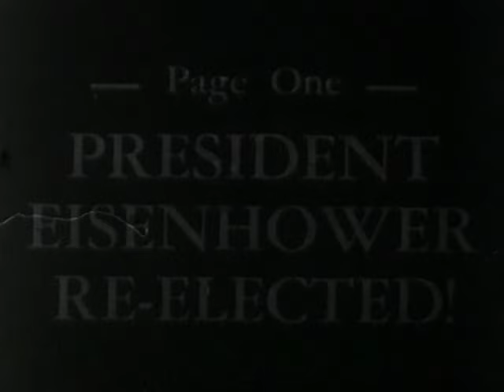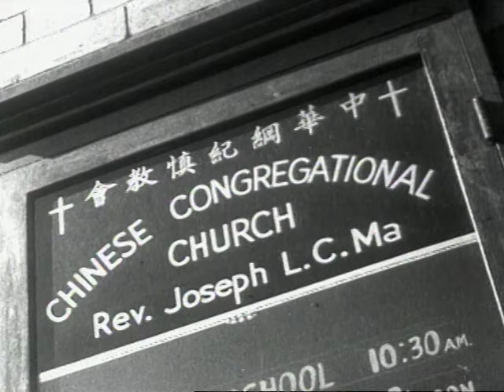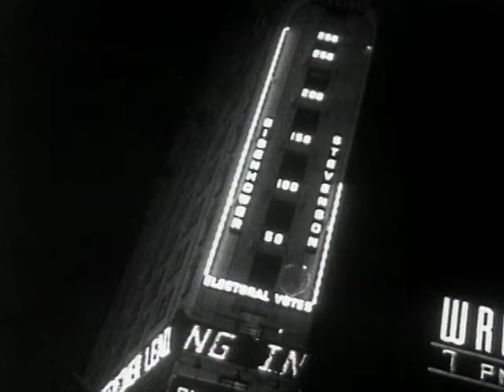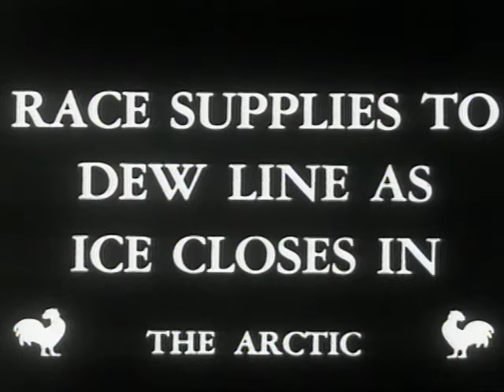News Magazine of the Screen The (Vol 7 Issue 4, 1956)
This excerpt provides a historical snapshot from 1956, touching on several global and national events:

President Eisenhower's Re-Election: Scenes include people voting, celebrations in Times Square, Adlai Stevenson’s concession, and Eisenhower’s victory speech with his family and Richard Nixon on stage.

Invasion of Egypt: This segment covers Israel’s military actions during the Suez Crisis, including scenes of captured POWs, the involvement of General Moshe Dayan, and the aftermath of battles in Port Said.

Russia Crushes Hungary: The Hungarian Revolution is shown with citizens resisting Soviet forces in Budapest, including powerful images of destroyed Soviet symbols, fleeing refugees, and armed street battles.

Floods & Flood Control: The footage shifts to flood relief efforts in India, with workers building levees, visits from Pandit Nehru, and U.S. Army Engineers working on the Mississippi River.

Fire Fighting Gymnastics in Italy: Italian firefighters are seen performing highly coordinated drills and gymnastic-like movements for training purposes.

Atoms for Peace (USA): A technician handles radioactive materials with mechanical hands, demonstrating peaceful nuclear technology use.

DEW Line Supply Race in the Arctic: Shows cargo ships navigating icy waters to deliver supplies to radar stations in the remote Arctic, part of Cold War defense efforts.

Ocean Rescue in the Pacific: Coverage of a dramatic rescue of passengers from a downed aircraft, with survivors saved by a coast guard weather ship before the plane sinks.

Science - The World Within the Sea: Dr. Roman Vishniac is shown collecting sea life specimens and examining them under a microscope.

This collection of scenes provides a compelling glimpse into the significant events and technological advancements of the mid-20th century.